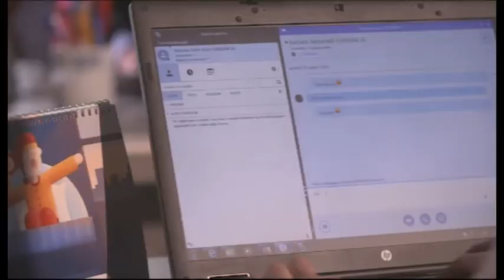Ubi, Ops Intesa. Massiah: “parola agli azionisti”